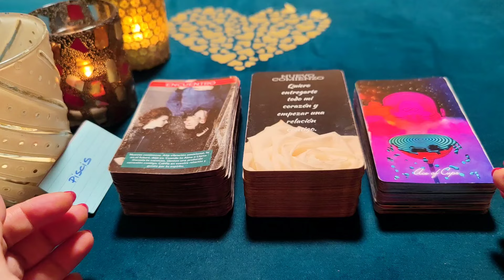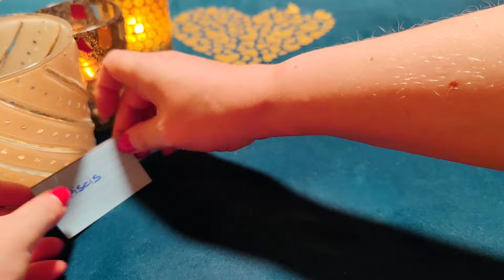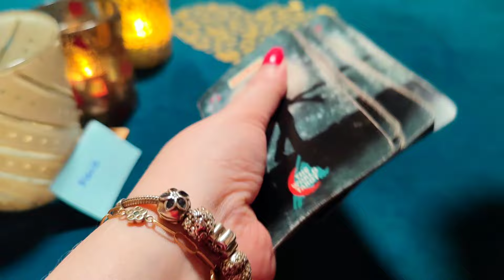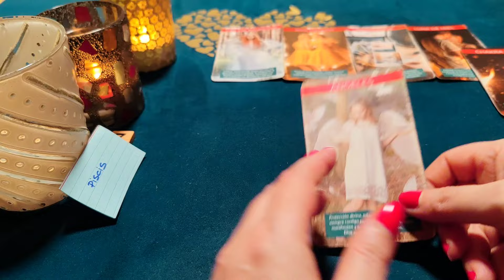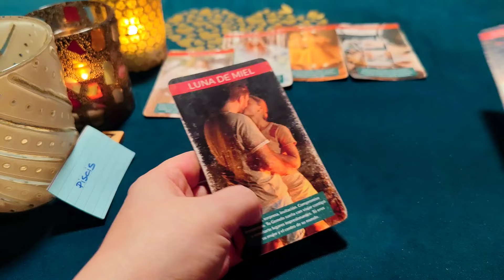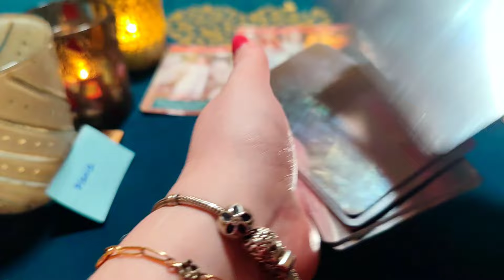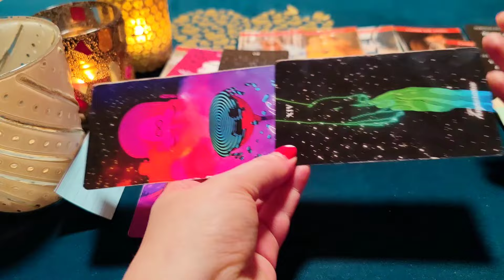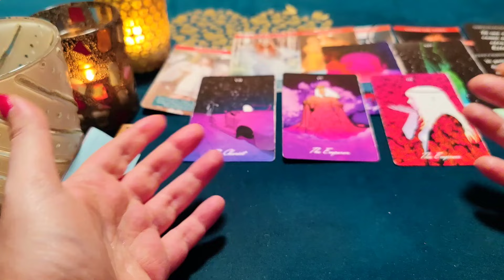PISCIS ♓ SUEÑO DESPIERTO QUE ERES MI EMPERATRIZ ESPOSA‼️😱HORÓSCOPO PISCIS AMOR FEBRERO 2024❤️